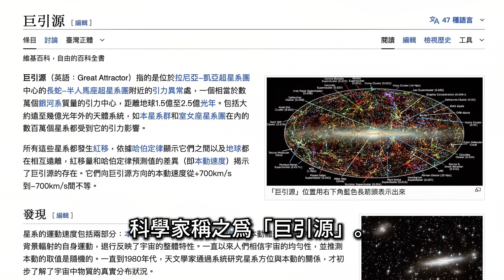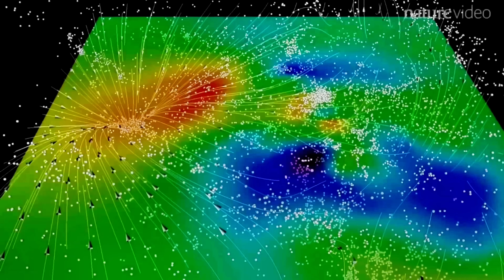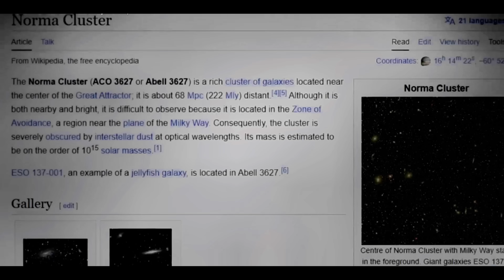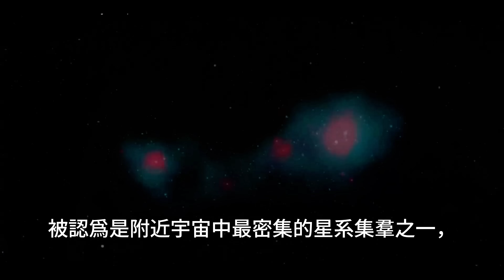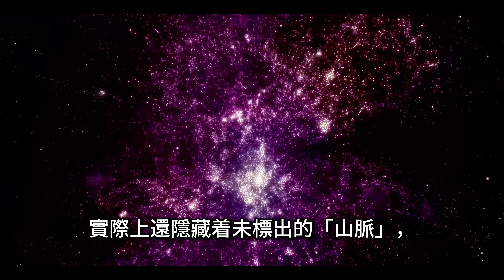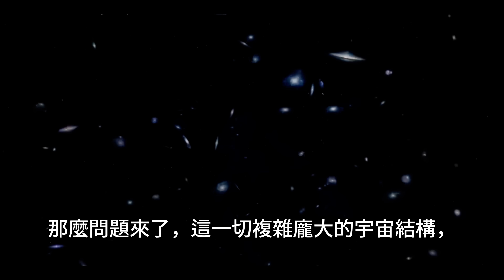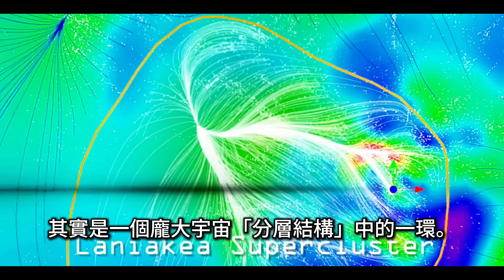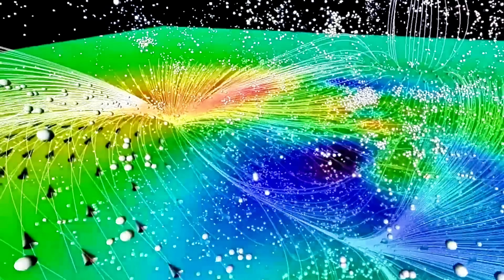銀河系正在被拉走？！揭開「巨引源」的宇宙真相｜科學終於拼出這張隱形地圖！｜ Our Milky Way Is Moving Toward Something Huge: What’s Pulling?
銀河系正在被拉向一個神秘的宇宙區域——巨引源。它隱藏在塵埃幕後，憑肉眼看不到，但它的引力卻在主宰著星系的流動。我們的銀河系，其實只是拉尼亞凱亞超星系團的一部分，還可能受到更遙遠的沙普利超星系團影響。
本片將帶你一步步揭開宇宙中這些隱形結構的奧秘，從暗物質、宇宙流，到我們在宇宙中的定位——一次看懂宇宙地圖！

The Milky Way is being pulled toward a mysterious region of the cosmos — the Great Attractor. Hidden behind the galactic plane, it's invisible to the eye but not to gravity. This video unpacks how our galaxy fits into the massive Laniakea Supercluster, possibly influenced by the Shapley Concentration.
Join us as we explore the hidden structures of the universe, the role of dark matter, and how cosmic flows reshape our understanding of where we truly are.